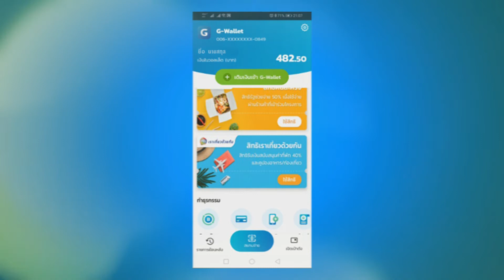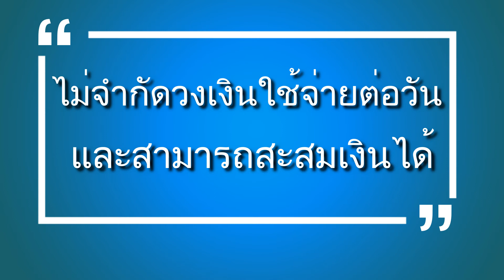18 กุมภาพันธ์ 2564 รับเงินเราชนะก้อนแรก 2,000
เนื่องจากผลกระทบจาก COVID-19 ทำให้ต้องมีมาตรการของดรัฐ และมีผลต่อคนไทย แต่บางที บางคนยังไม่เข้าใจ ช่อง "นานา" ขออาสาอธิบายเอง
ช่อง "นานา" เป็นช่องยูทูปที่เล่าเรื่องต่างๆ ที่ผู้คนสนใจแต่ยังไม่เข้าใจ ช่อง "นานา" จะเป็นผู้อธิบายให้และบอกเล่าให้เอง